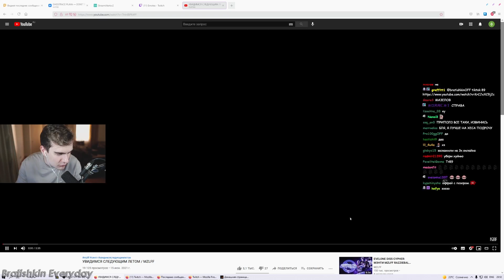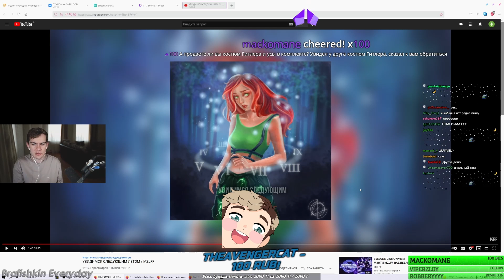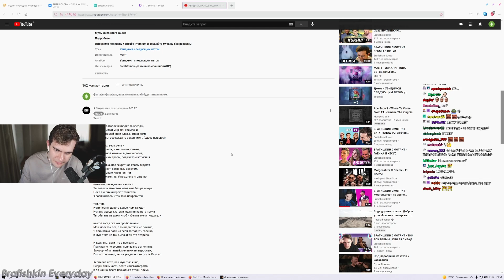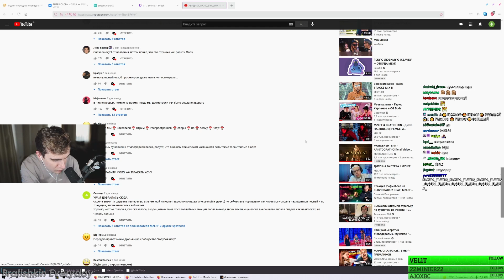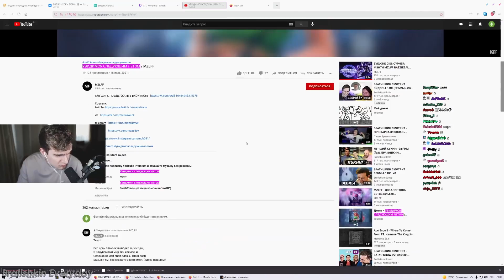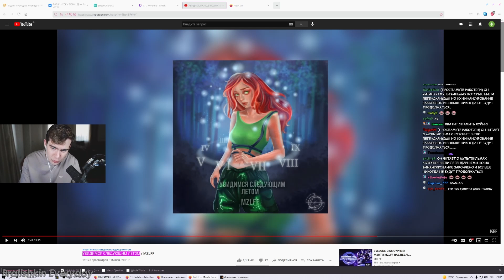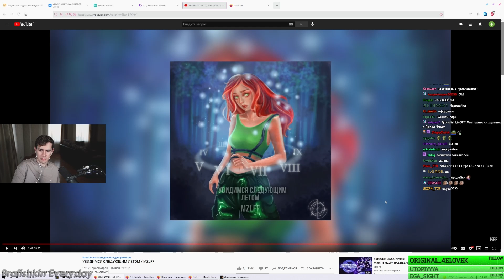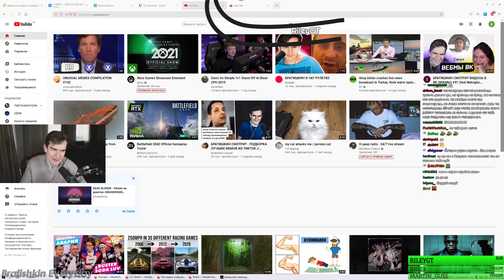БРАТИШКИН СЛУШАЕТ - УВИДИМСЯ СЛЕДУЮЩИМ ЛЕТОМ / MZLFF